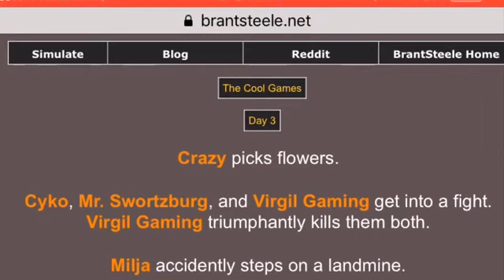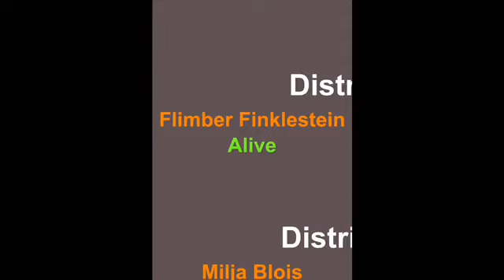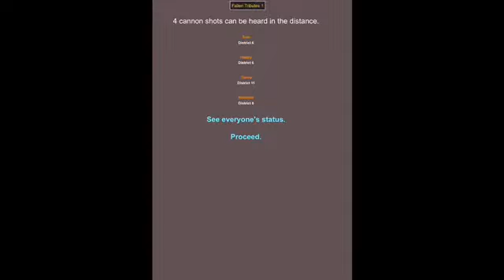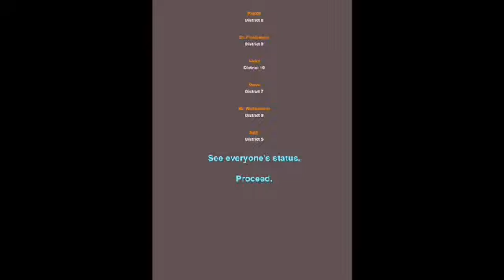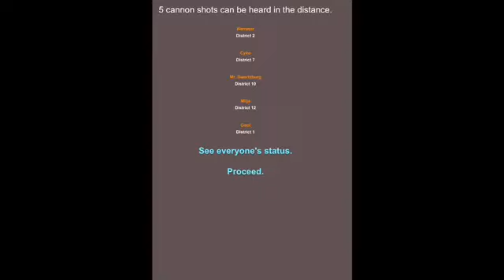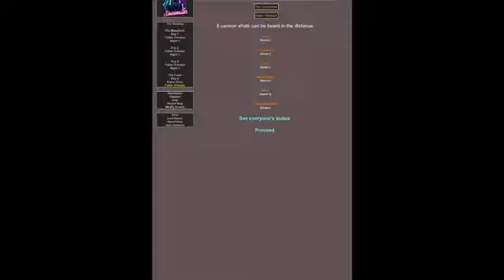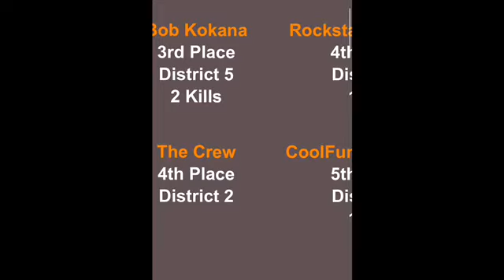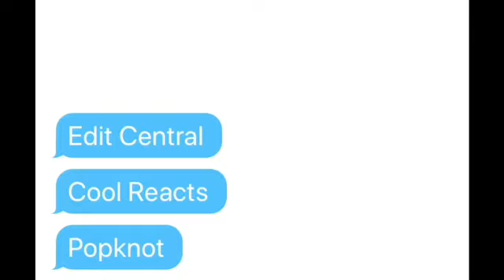Welcome To The Cool Games 2020!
CoolHasInsta

 sweatco.in/i/coolfunmangamer